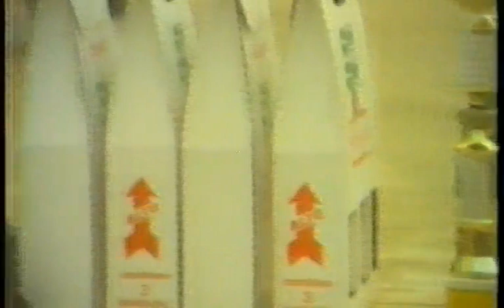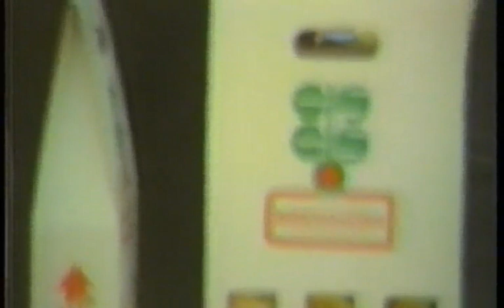Decimoputzu Sardegna Sagra San giorgio 1987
Breve stralcio , della premiazione de sa tundimenta e dei suoi spettatori  in uno scorcio dei mitici anni 80 , in cui il paese era un punto cardine del comparto agropastorale e folkloristico .